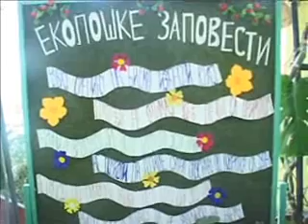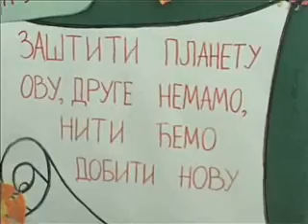22-04 djura jaksic dan planete.wmv